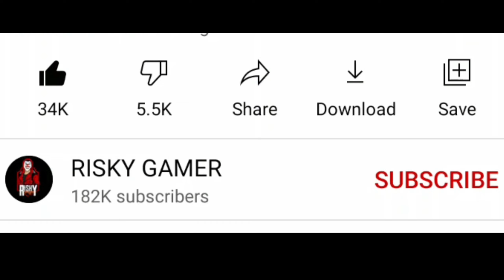Good News 😘 Free Fire India Kab aayega | Free Fire India Download Kaise Kare | FF India Lunch Date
AAJ FREE FIRE INDIA KITNE BAJE AAYEGA ? FREE FIRE INDIA KAB AAYEGA | FREE FIRE INDIA LUNCH DATE

Good News 🤩 Free Fire India Kab Aayega | Free Fire India Kaise Download Karen | FF india lounch date

free fire india kab aayega date
free fire kab aaega
free fire
21 october free fire kab aayega

My Profile 😘

Video Clips - Raj Gaming Zone

Gameplay - Vincenzo